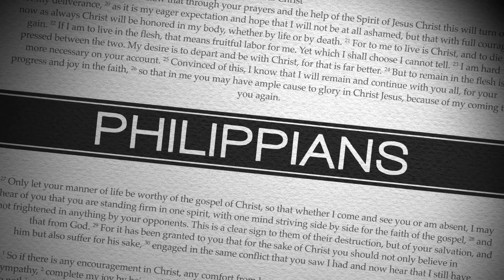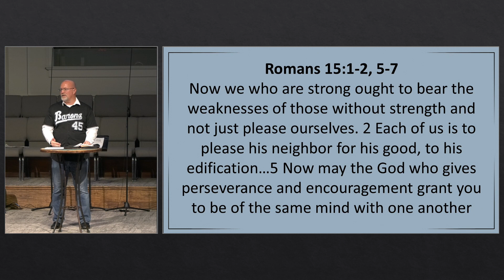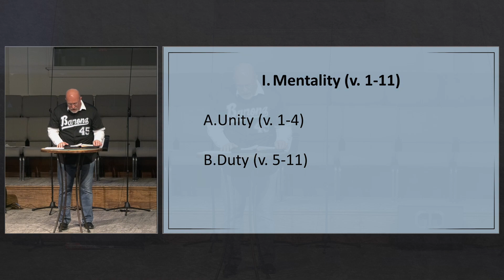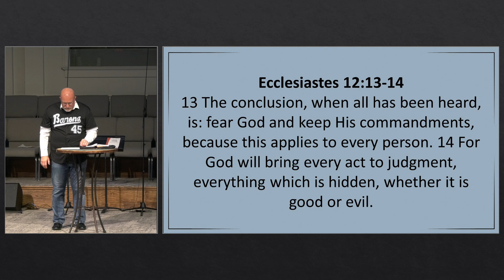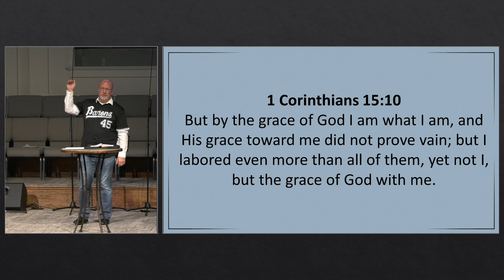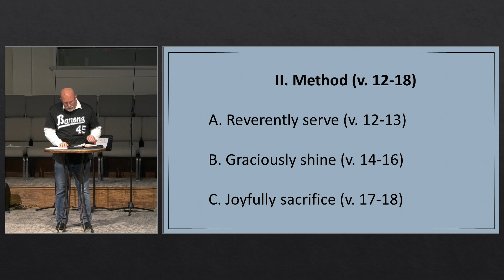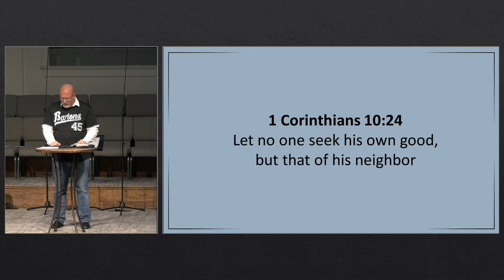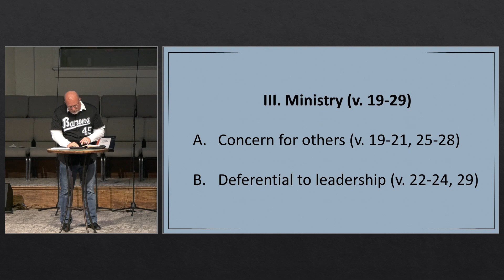Encouragement to Endure: Practice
Bro. Phillip R. Day (guest speaker)